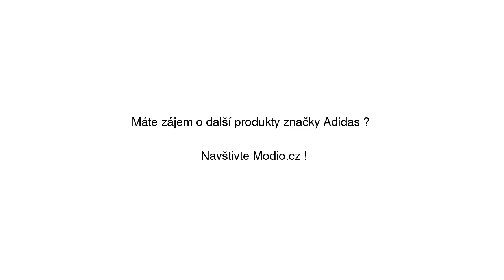Adidas Response Tight šedá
Adidas Response Tight šedá se slevou 24% na Modio.cz. Dámské sportovní kalhoty Adidas Modio.cz - módní inspirace i možnost nákupu online.

Najdete zde ty nejlepší dámské sportovní kalhoty, všechny na jednom místě